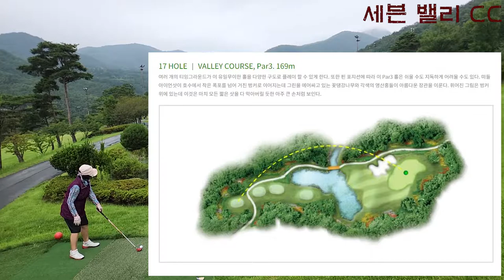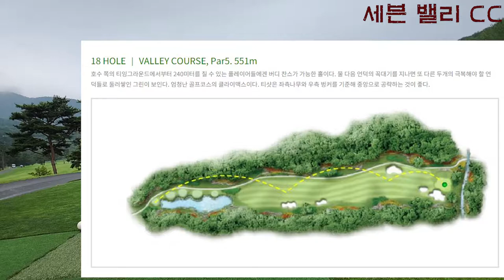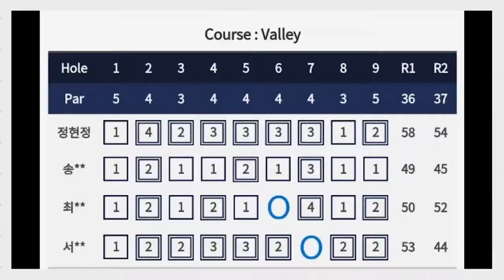2022 07 세븐 밸리 With 옥누님 하프로 수중전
칠곡 세븐 밸리 CC에서 옥누님의 가르침을 받았읍니다.
오랜 골프 경력에서 우러나는 어프로치와 퍼팅실력에
감탄 감탄... 하프로가 수중전에 처음이라 당황 당황.